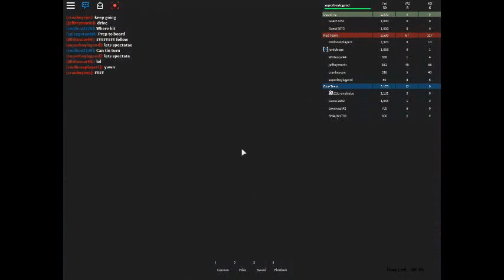roblox) galleons superboylegend